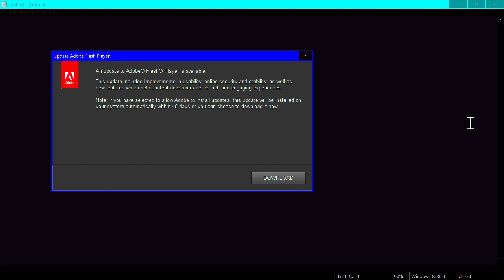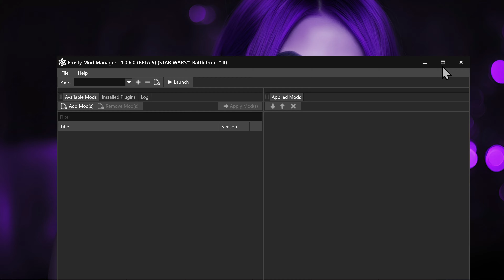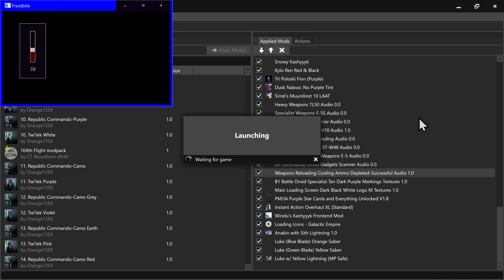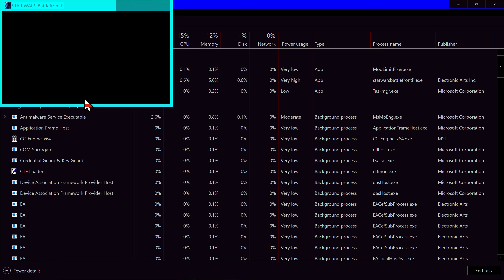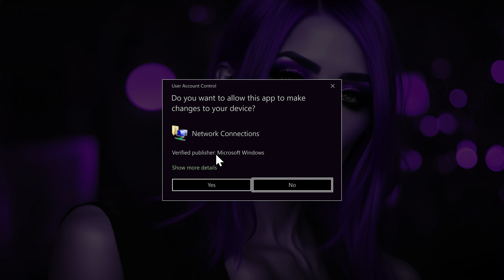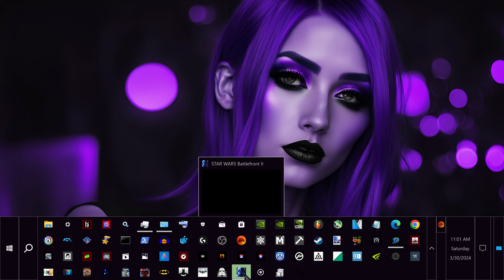Star Wars: Battlefront 2 - Menu